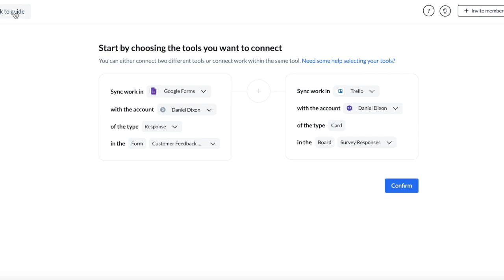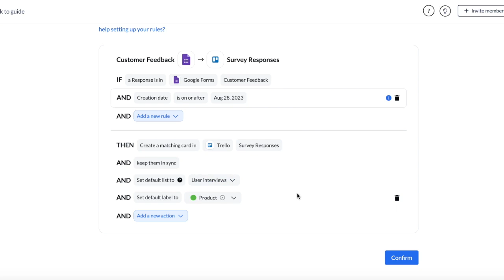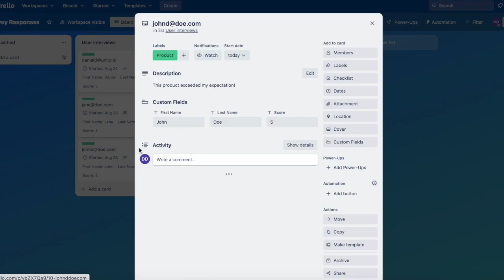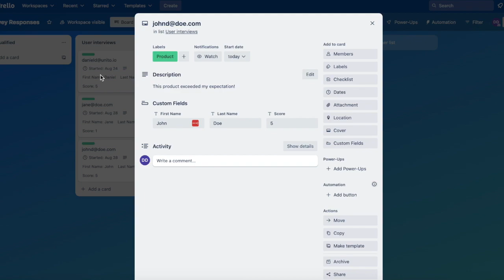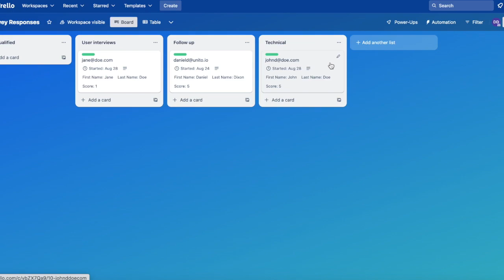How to Sync Google Forms to Trello Automatically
Struggling to consolidate survey responses in multiple apps? Unito enables you to effortlessly sync Google Forms and Trello to streamline your task follow-up process.

This comprehensive guide will show you how to automatically transfer form responses to your Trello board, helping you manage tasks like job applications, program requests, or customer complaints more efficiently. No more manual work—no more headaches! �

📌 Follow along with our step by step guide to set up this integration yourself:

Here are just some of the recommended use cases for this Google Forms Trello integration:

- Set rules to sync form entries with specific projects, sections, and team members �

- Sync specific questions and other fields in Google Forms to specific Trello cards based on their labels or statuses�

Unlike traditional automation solutions, Unito's modern integration even allows you to sync historical responses, so you don't have to manually migrate previous responses into Trello.

Once synced, you can assign tasks to the right team members, prioritize requests, and manage feedback all within Trello. It's simple, efficient, and designed with Google Forms and Trello users in mind.

USEFUL LINKS